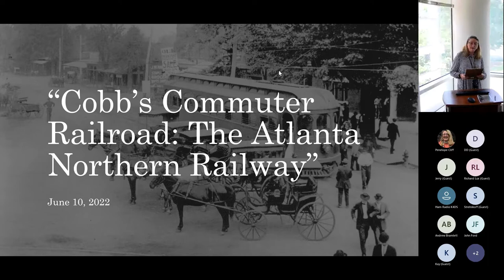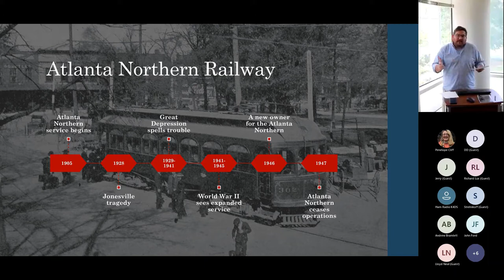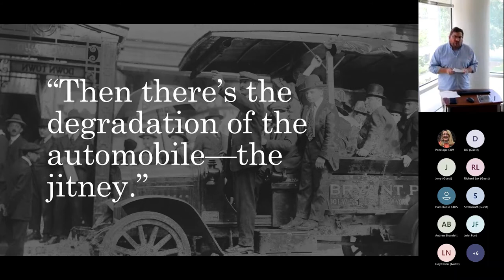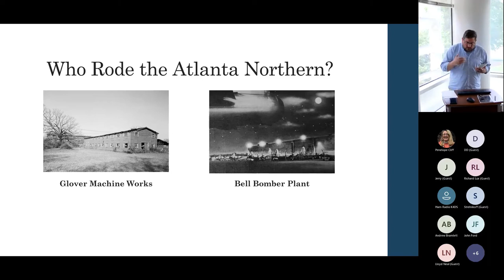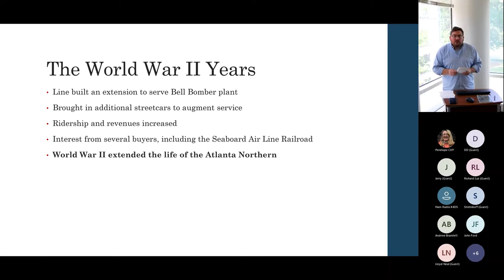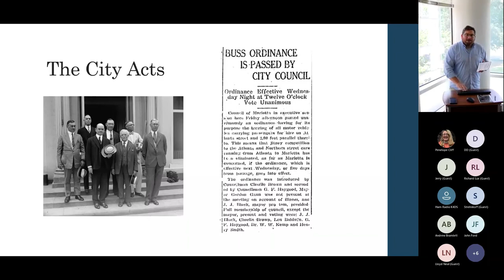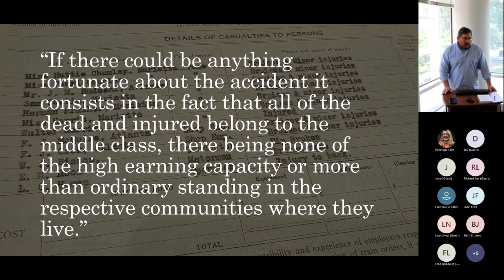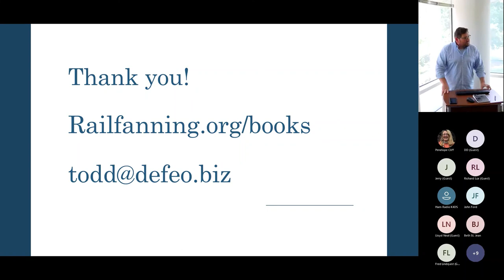Lunch and Learn: Cobb County’s Commuter Railroad: The Atlanta Northern Railway by Todd DeFeo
“Cobb County’s Commuter Railroad: The Atlanta Northern Railway” by author Todd DeFeo

Todd DeFeo has studied railroads since growing up alongside the Northeast Corridor line in New Jersey. He is editor of Railfanning.org and founder of The DeFeo Groupe. Today, he lives near the historic Western & Atlantic Railroad. He has written several railroad histories, including the first-ever complete histories of the Memphis, Clarksville & Louisville and the Indiana, Alabama & Texas railroads.

When people talk about Atlanta, the conversation often shifts to traffic and public transportation. Lost in the conversation about expanding transportation across the Metro Atlanta is the Atlanta Northern Railway, the former interurban line that connected Atlanta and Marietta between 1905 and 1947. Todd highlights the line, which is the subject of his new book.